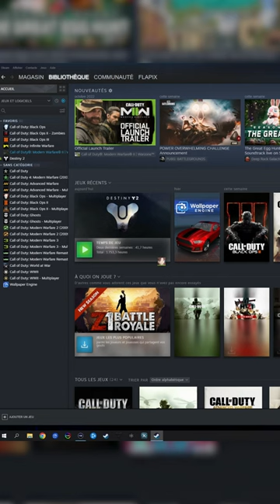Installer et jouer aux Custom Maps Zombies sur Black Ops 3 🧟‍♂️